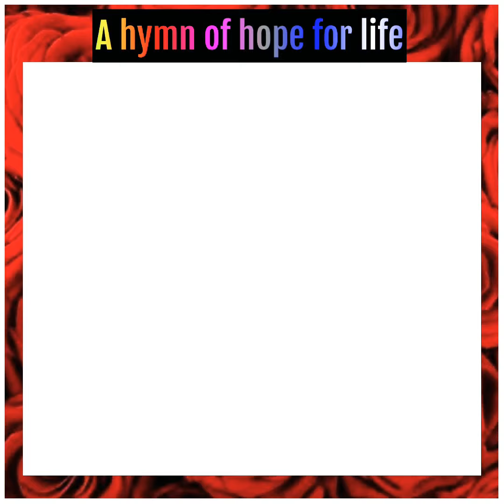HALLELUJAH BY L. COHEN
arr. for four cellos by Pier Paolo Maccarrone
Good vision!
Keep following me!  A big hug and stay home!

🚨C.M.I.S.  Cello & Music International School Course
 🔔 Join the Whatsapp orl Telegramm group to access free audio and video resources and future events, promotions or courses: 🤗⬇️